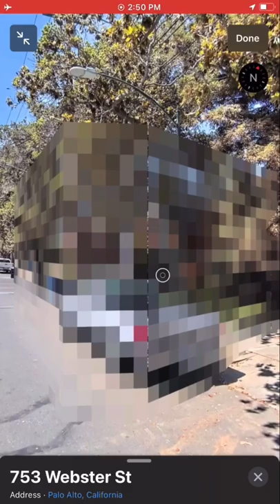This is where Apple CEO Tim Cook house location 👍🏻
Tim Cook house was blurred for privacy and security reasons.